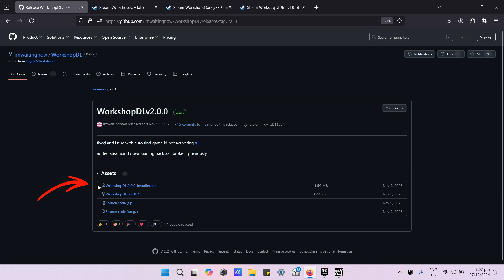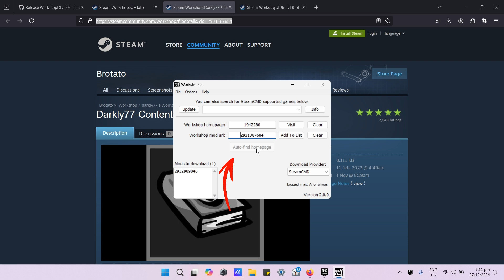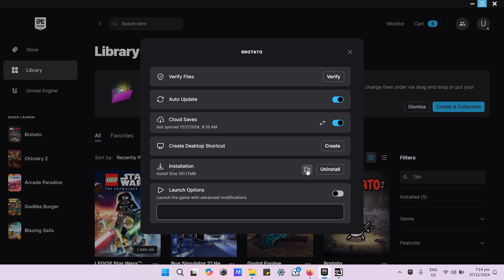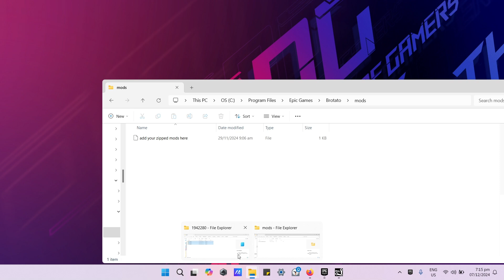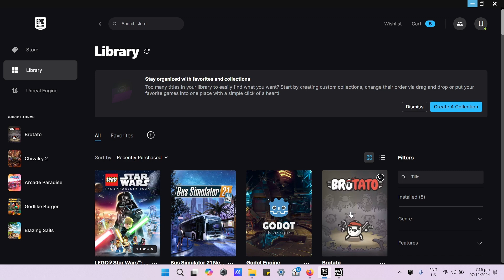Install QMTato ( DOTA ) Mod in Brotato [ Tutorial ] | Epic Games.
Come along and see the step-by-step process of downloading and installing QMTato for Brotato in Epic Games.

Install Steam MOD to Epic Games.

A top-down arena shooter roguelite where you play a potato wielding up to 6 weapons at a time to fight off hordes of aliens. Choose from a variety of traits and items to create unique builds and survive until help arrives.The sole survivor: Brotato, the only potato capable of handling 6 weapons at the same time. Waiting to be rescued by his mates, Brotato must survive in this hostile environment.